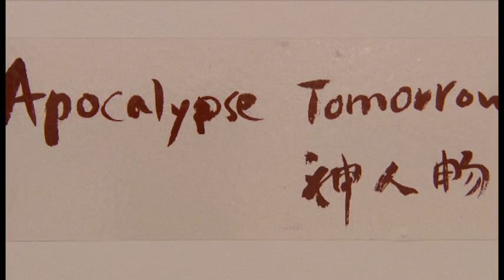West Encounters East - Artbasel Switzerland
West Encounters East a PBS Documentary
Stella Holmes